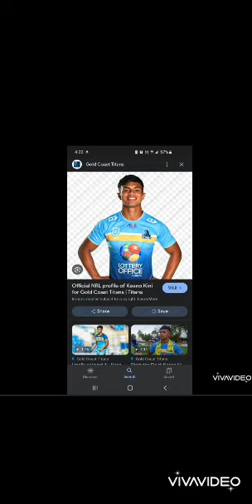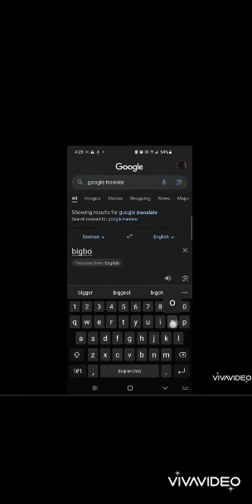Weekly Updates (Ep 1) Broncos V Titans